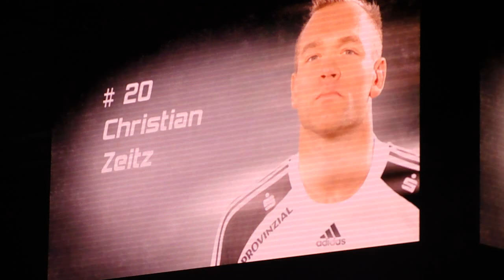THW Kiel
Spielervorstellung 2012/2013